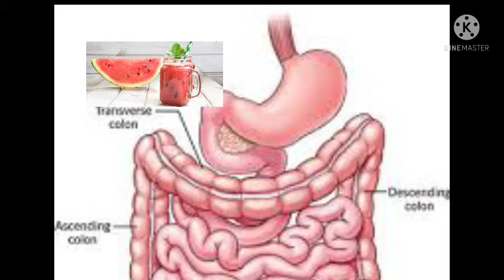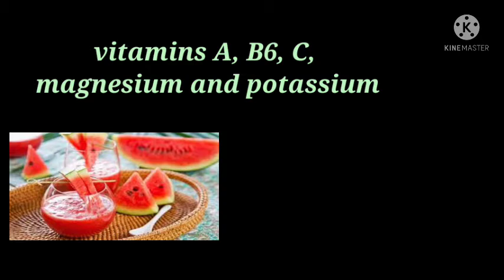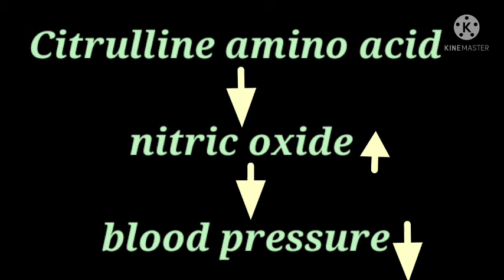தர்பூசணி பழத்தில் இவ்வளவு நன்மைகளா? WATERMELON NUTRITION AND BENEFITS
watermelon juice and watermelon seeds